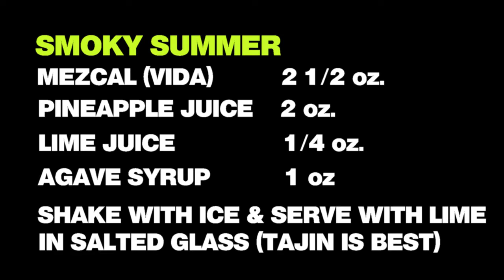Make the best Smoky Summer (Mezcal Pineapple Margarita)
Smoky Summer (a mezcal margarita)
Ingredients:
2 1/2 oz. Mezcal (Vida brand is a must)
2 oz. Pineapple juice
1 oz. Agave syrup
1/4 oz. Fresh squeezed lime juice
Wedge of lime for serving.
Directions:
Mix all ingredients and shake vigorously on ice. Serve in a salted and chilled glass with a wedge of lime. Tajin salt is recommended.
Tip: Due to the smoky flavour of this drink, it pairs very well with smoked meats and barbeque.